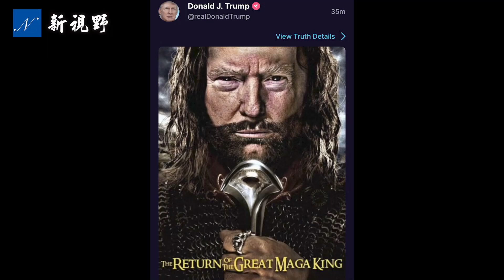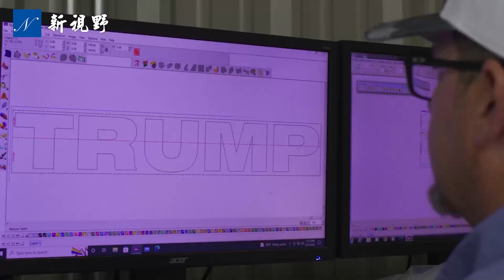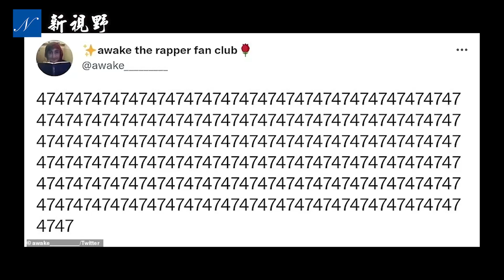川總公佈私人飛機翻新視頻，透露驚人消息！左媒報道川總提前宣佈競選2024，包藏不可告人的禍心。美國伊州槍案，槍手崇拜奧巴馬。| 新視野 第684期 20220707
美國國慶日（7月4日）伊利諾伊州槍擊案，槍手克里莫（Robert Crimo）喜歡奧巴馬。川普總統公佈私人飛機（川普一號）波音757翻新視頻，透露驚人消息！MAGA之王回來了！左媒報道川總提前宣佈競選2024，包藏不可告人的目的。